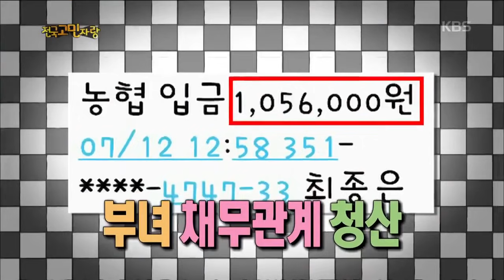Cintamu Terlalu Menyesakkan! |Hello Counselor|SUB INDO|160801 Siaran KBS WORLD TV